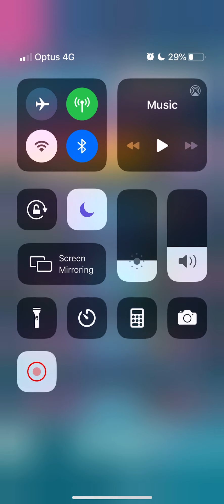Pokemon Masters - Battle Villa: Challenge Agatha - Hall 24 (November 2020) - 1 Day Clear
Notes:
- Using maxed 2 star fire bracelet/fire bandana/water pin gears.
- Red & Charizard
   * Increased Potential: 6 Stars EX.
   * Sync Grid: Blast Burn Power/Rejuvenate/Haymaker/Living Legend Blast Burn Power.
- Skyla & Swanna
   * Sync Grid: Potion Master Healer/Potion MP Refresh/Take Flight MP Refresh/Gust MG Refresh.
- Blue & Blastoise
   * Sync Grid: Team Fist Bump/Team Triage Tank/Quick Cure/Natural Remedy/Wise Entry/To the Top MP Refresh/X Defense All MP Refresh.
- Tactics Feature Settings: (1)Blastoise (2)Swanna (3)Charizard
- Sync Grids: